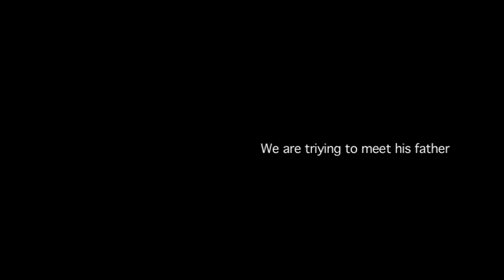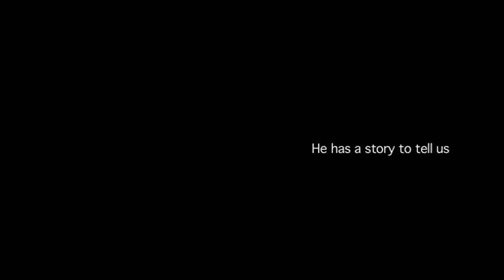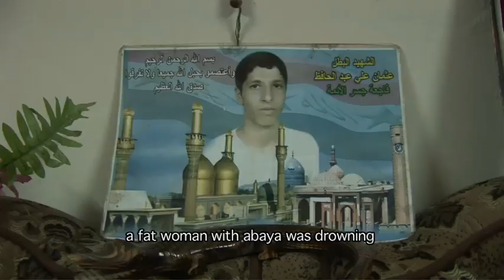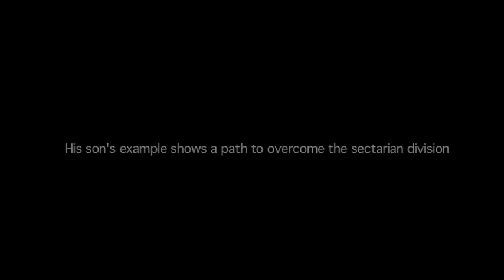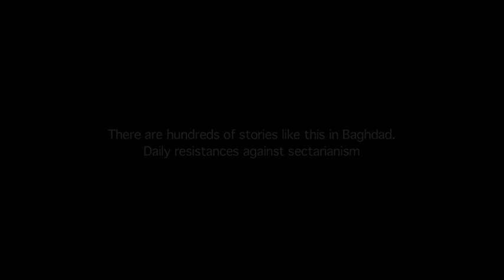17.-The brigde of Al' emma between Adhamiye and Khadamiye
A series of reports and documentary clips by the journalist Alberto Arce, a collaborator with the International Catalan Institute for Peace, published February 15, date which will mark the worldwide demonstrations against the invasion of Iraq and the election of March 7 2010.